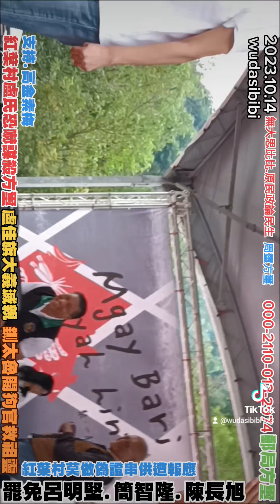紅葉村就感日誒鞥鞥